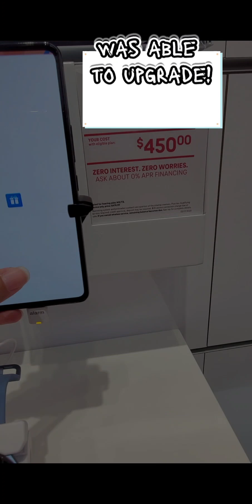random mom vlog:) Guess who got glasses...?